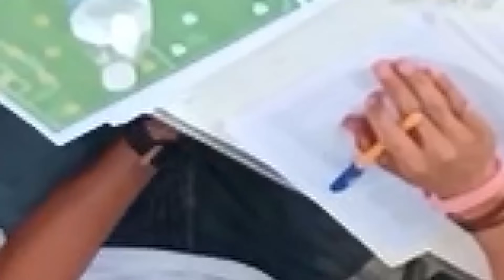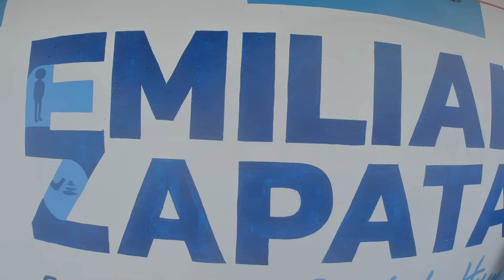ME FUI a PROBAR de PORTERO 🧤a LOS TIGRES de la UANL🐯/ VISORIAS FUERZAS BASICAS de TIGRES 🐯 GOLEROS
𝗔𝗣𝗢𝗬𝗔 𝗔𝗟 𝗖𝗔𝗡𝗔𝗟 💲 𝗚𝗢𝗟𝗘𝗥𝗢𝗦 𝗣𝗔𝗥𝗔 𝗦𝗘𝗚𝗨𝗜𝗥 𝗖𝗥𝗘𝗔𝗡𝗗𝗢 𝗠𝗔𝗦 𝗬 𝗠𝗘𝗝𝗢𝗥 𝗖𝗢𝗡𝗧𝗘𝗡𝗜𝗗𝗢 𝗘𝗡 𝗧𝗢𝗗𝗔𝗦 𝗡𝗨𝗘𝗦𝗧𝗥𝗔𝗦 𝗣𝗟𝗔𝗧𝗔𝗙𝗢𝗥𝗠𝗔𝗦, 𝗧𝗨 𝗔𝗣𝗢𝗬𝗢 𝗘𝗦 𝗠𝗨𝗬 𝗜𝗠𝗣𝗢𝗥𝗧𝗔𝗡𝗧𝗘 ¡𝗚𝗢𝗟𝗘𝗥𝗢!
                     (La 𝐂𝐎𝐎𝐏𝐄𝐑𝐀𝐂𝐈𝐎𝐍 Puede ser desde $𝟏 peso en adelante)